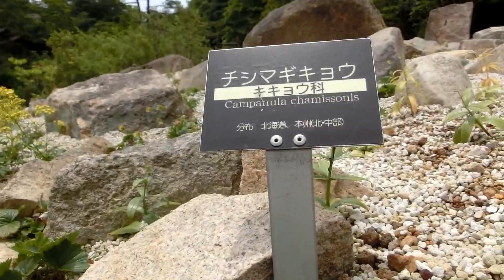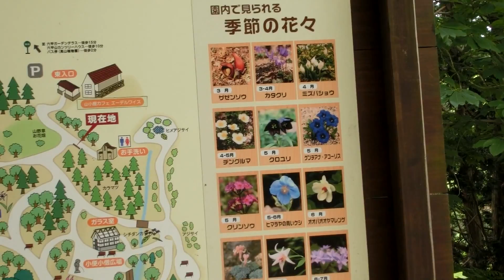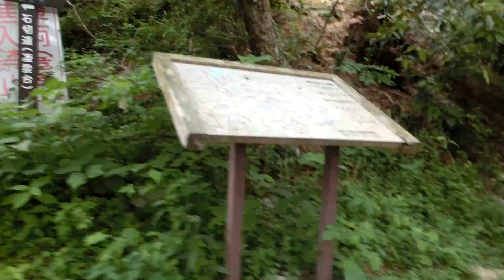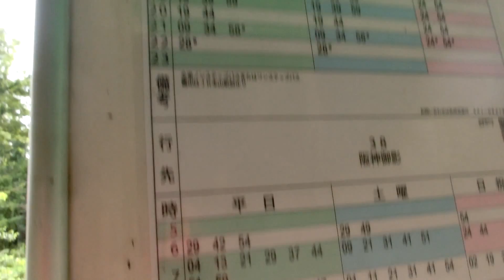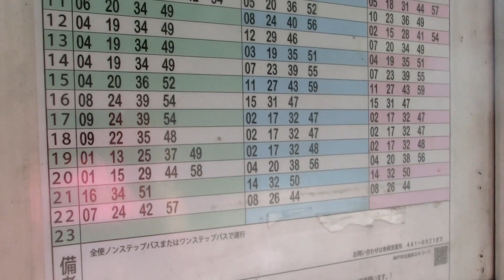六甲高山植物園コマクサ平成２７年６月６日（土）その２～４連結版ムービーショー３１分４1秒